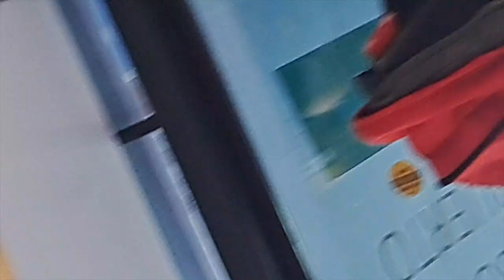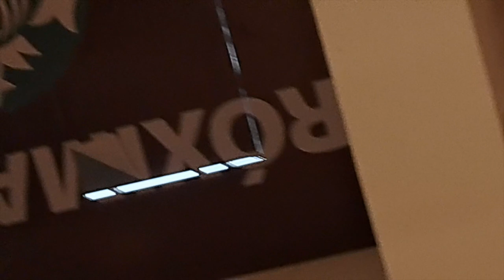VLOG 69 TIEMPO EN FAMILIA | NOS PERDIMOS | COMPRAS PARA LA BEBE